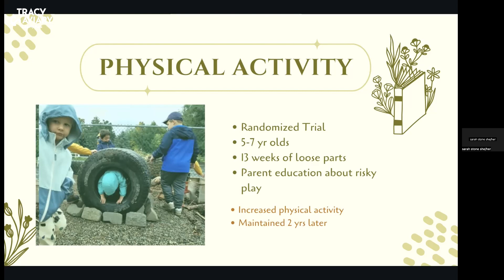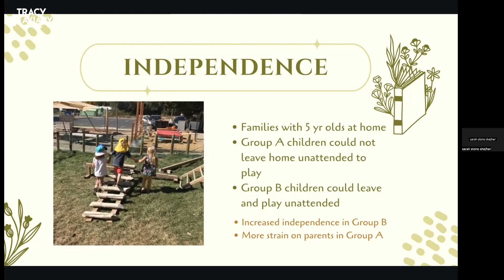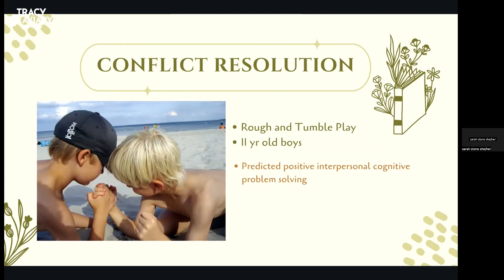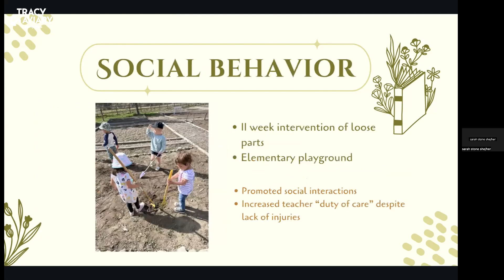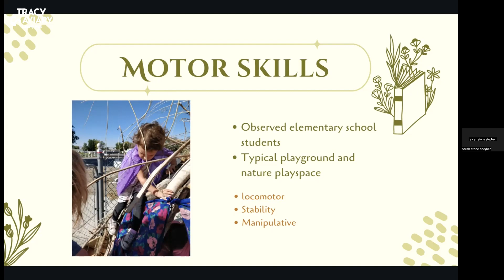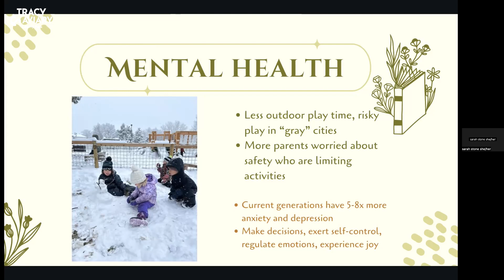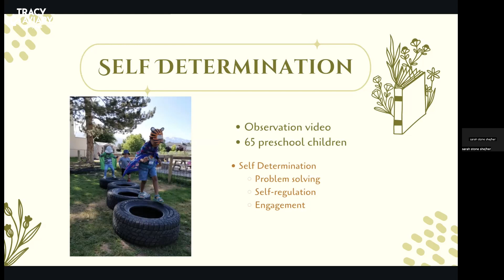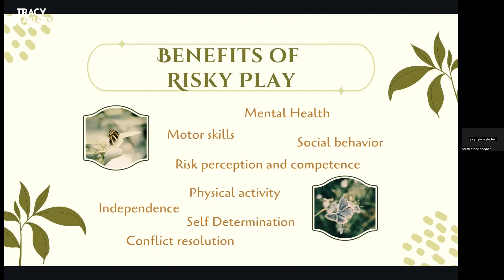Symposium part 3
A recording of the Nature Play Symposium held at Tracy Aviary in Liberty Park on October 11, 2023.
Speakers were:
Dr. Sarah Stone, Executive Director of Wonderbloom Nature Preschool
Nature Play Perspectives Panel: Jonny Gonzales, Mariana Alliatti Joaquim, and Daniel Hernandez, moderated by Franque Bains
Russ Volmert: PLA AICP Capital Projects Manager, Forest Park Forever.